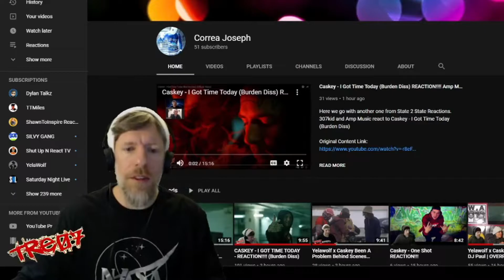Ouija Macc - Get A Life REACTION!!! [[ This F$%^&in Guy ]]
Tre07 Reacts to Ouija Macc- Get A Life Music Video.